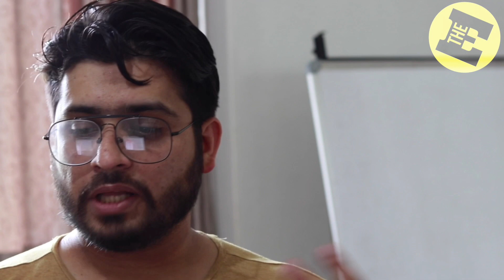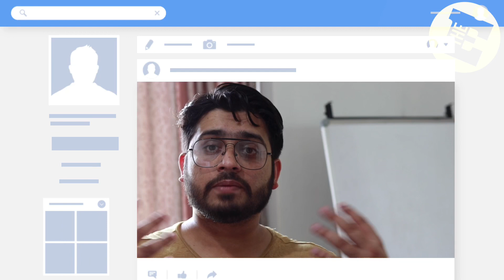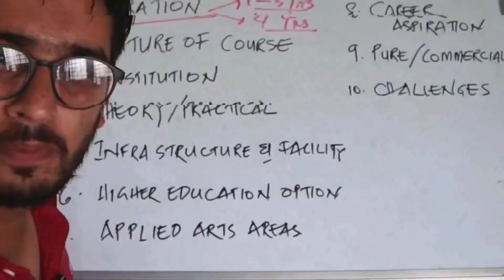What After B.Sc Zoology? | PG, M.Sc, Diploma Courses for Super Careers!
Related episode:

Super Career Picks for Zoology & Botany Students | What to do after studying Zoology & Botany

What After BSc zoology (to study):

M.Sc Zoology
The most suitable course for students who have completed B.Sc Zoology course.
An advanced course that involves the study of animal diversity.
Professionals with M.Sc Zoology degree has a better salary offer and growth in their career. Moreover, they can also work as professors, lecturer and teacher after the M.Sc in Zoology.
M.Sc Zoology Fee: INR 25,000/- to INR 1, 50,000/-per year:
2. M.Sc in Life Science
Study of structure, composition and function of living things and their interaction with the environment.
Acquired knowledge in M.Sc Life Science course can help a candidate combat various issues like disease pathogenesis and imbalance in the environment.
​M.Sc Zoology Life science Fee: INR 30,000/- to INR 1, 50,000/-per year
3. M.Sc Microbiology
Candidates must confirm the eligibility criteria for specific institute before applying.
Study of all living organisms that are too small to be visible with the naked eye. This includes bacteria, archaea, viruses, fungi, prions, protozoa and algae, collectively known as 'microbes'.
The scope of Microbiology is huge because of the involvement of microbiology in various fields such as Pharmacy, Medicine, clinical research, agriculture, dairy industry, water industry, nanotechnology & chemical technology.
M.Sc Microbiology Fee: INR 50,000/- to INR 1, 50,000/-per year
4. M.Sc Biotechnology
It is an advanced degree programme that focuses on career-oriented subjects like Animal Cell Technology, Bioinformatics, Enzyme Technology, Medical Biotechnology and Genetic engineering etc.
Need for professionals in big pharma companies are high.
M.Sc Biotechnology Fee: INR 15,000/- to INR 1, 00,000/-per year
5. M.Sc Bioinformatics
The study of methods and software tools to understand the biological data.
It is the study of biological aspects of life using computer programming
Has excellent scope in research and pharmaceuticals and health care industrial sectors.
offer hand-on training through research-based projects and training.
It trains students to opt for research work
M.Sc Bioinformatics Fee: INR 20,000/- to INR 1, 00,000/-per year
6. M.Sc Medical Imaging Technology
Deals with the diagnosis, treatment and prevention of the disease.
The procedures in the diagnosis of diseases and the identification of harmful substances using laboratory instruments are taught in the syllabus.
The graduates can work in clinics, laboratories, pharmaceuticals, public health facilities etc.
The positions offered include Drug Safety Associate, Health care administrator, Hospital coordinator etc.
7. Diploma in Clinical Pathology (DCP)
This course helps the physicians and pharmacists in interpreting the meaning of tests conducted in the laboratories.
DCP is an undergraduate-level course that has duration of two years.
The classes include the theories and practical sessions in different clinical pathology techniques.
The syllabus consists of Histopathology, Haematology, Clinical Pathology and Cytology etc.
The jobs offered for the aspirants include Pathologist, Health Care Workers, Medical Transcriptionist etc.
8. M.Sc Paediatric Nursing
imparts knowledge of nursing and providing health care to children, infants and adolescents. They play a significant role in the development of a child physically and psychologically.
The different courses include pre-natal nursing, growth and development of children, Parent-child relationship etc.
The graduates go on to be employed in sectors like Clinical Research as Nurse Educator, Asst. Nursing Superintendent, Nurse.

The Educater
Educate . Empower